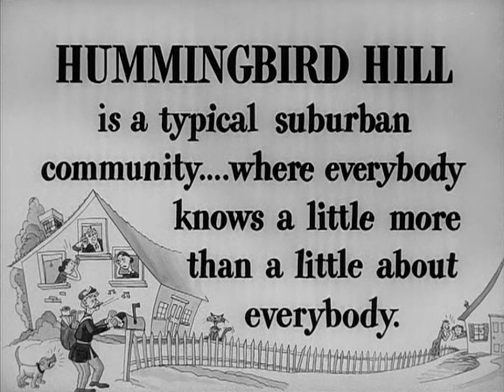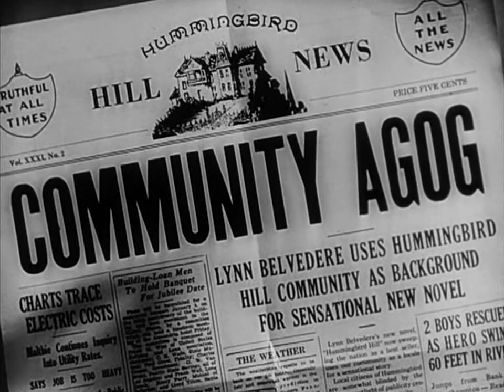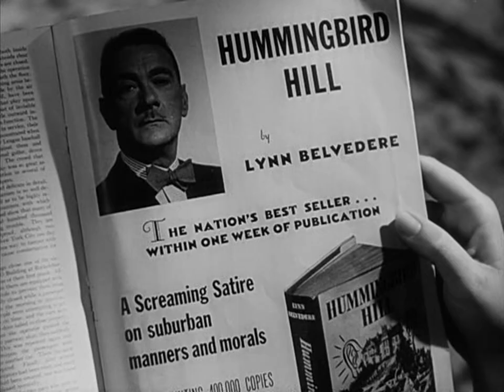NIÑERA MODERNA (Película en Español)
Intérpretes:
Robert Young, Maureen O'Hara, Clifton Webb, Richard Haydn, Louise Allbritton, Randy Stuart, Ed Begley, Larry Olsen.

Género: Comedia. Cine familiar.

Sinopsis
Tacey y Harry King, acaban de quedarse sin niñera para sus tres traviesos chicos. Cualquier otro intento de hacerse a una nueva babysitter resulta frustrado... hasta que a Tacey (Maureen O'Hara), se le ocurre poner un anuncio en el periódico que pronto recibe respuesta de Lynn Belvedere, pero, cuando ellos esperan a una eficiente joven, llega un elegante caballero (Clifton Webb) que traerá consigo un montón de cambios y sorpresas. Entonces, este genio, hará que Harry (Robert Young) comience a ponerse celoso y a despertar el interés de los chismosos vecinos de Hummingbird Hill.